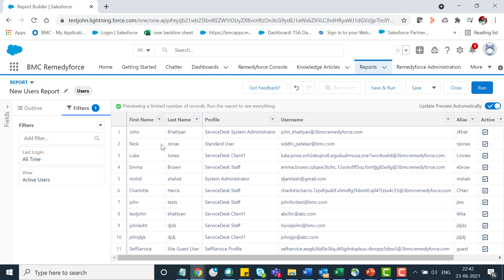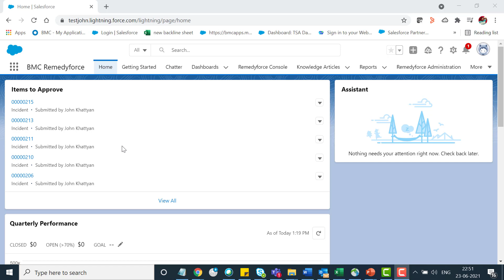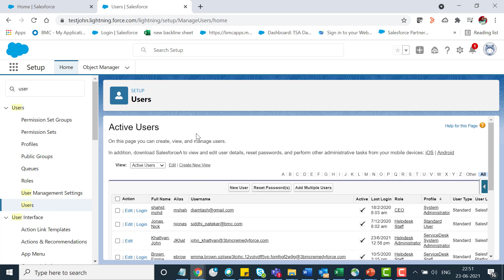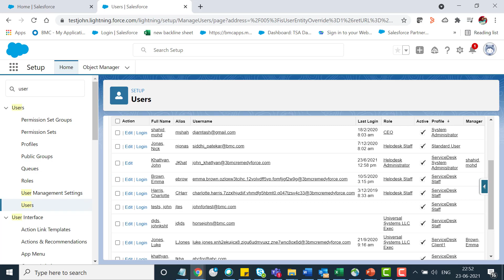How to Create a Report to Find Active Users in Salesforce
Keep an eye on them